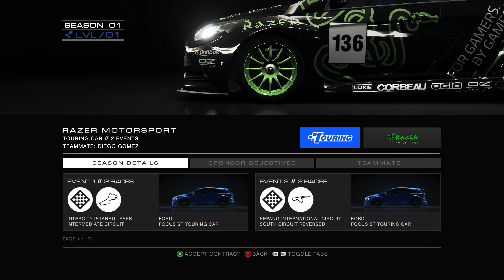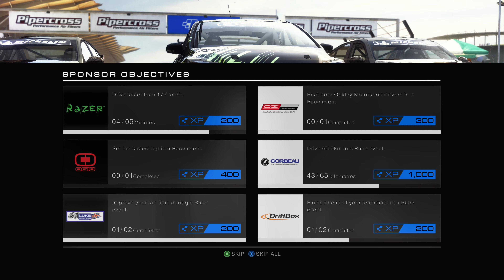GRID Autosport [4K 60fps] | Час игры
Разработчик: Codemasters
Издатель: Codemasters, Feral Interactive
Серия игр: GRID
Игровой движок: EGO 3
Дата выпуска: 2014
Жанр: Гоночная игра, Симулятор
Платформа: Windows, Mac, Linux, PS3, Xbox 360, Nintendo Switch, iOS, Android

ОПИСАНИЕ:
GRID: Autosport — гоночная игра от Codemasters Racing Studios. В отличии от предыдущих игр серии, воссоздававших атмосферу любительских гонок на дорогих спорткарах, в GRID Autosport игроки участвуют в различных гоночных турнирах, выступая за одну из представленных профессиональных команд.

Всего в игре представлено более 100 гоночных трасс на 22 локациях. Автомобили разделены на категории, среди которых есть как GT, так и экспериментальные прототипы. Помимо переработанного графического исполнения и улучшенной физической модели, в GRID Autosport был добавлен вид из кабины.

00:00 Tittle
00:33 Touring CAT B. Hockenheimring
06:51 Pipercross Touring Car Series. Event 1
20:41 Pipercross Touring Car Series. Event 2
32:09 EBC Brakes Endurance League. Event 1
43:42 EBC Brakes Endurance League. Event 2
57:46 EBC Brakes Endurance League. Event 3